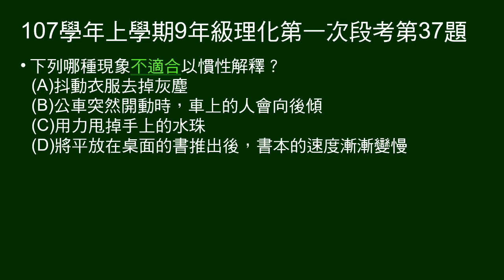107學年上9年級理化一段第37題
問何者不適合用慣性解釋。